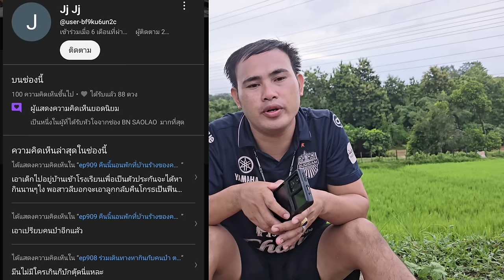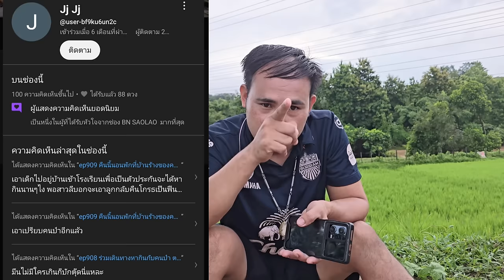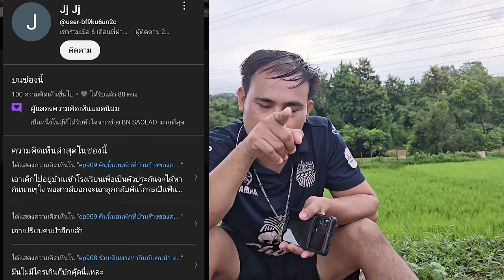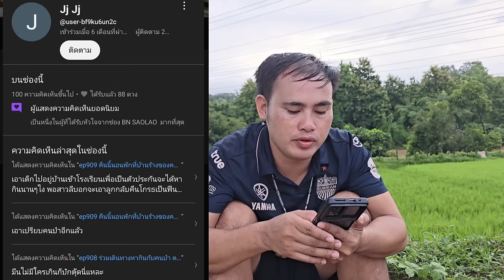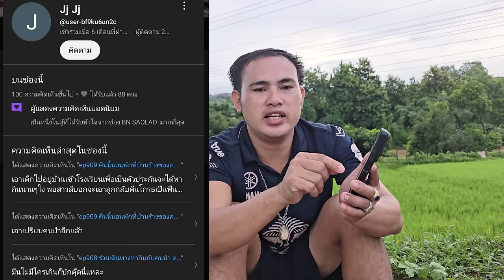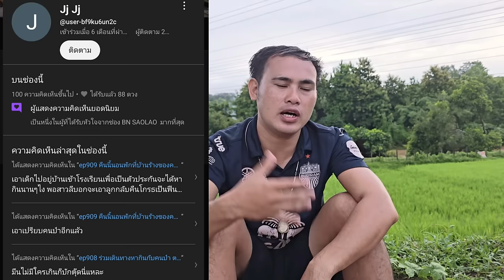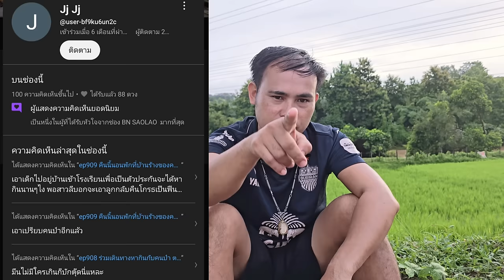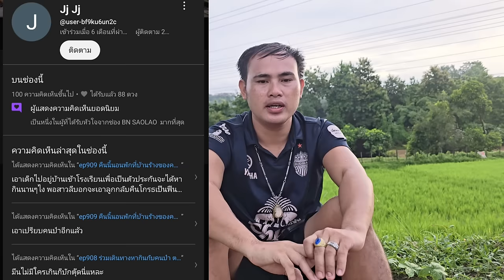ep911 วันนี้ผมมาตอบคอมเม้น FC ของบ่าวบุญนำ bn saolao